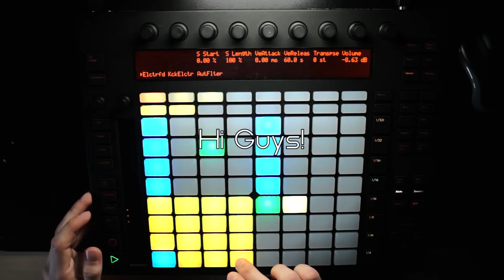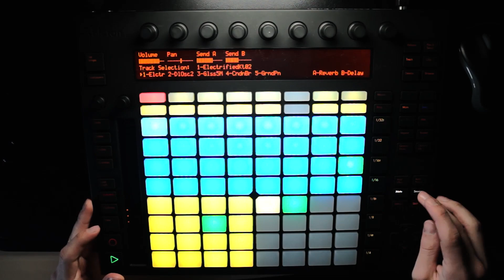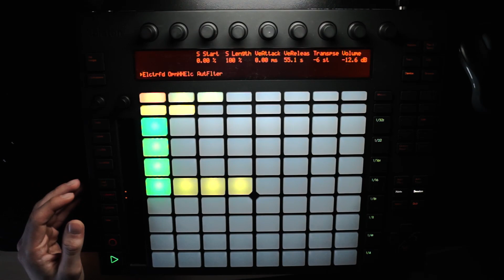Spirit - Giulio's Page - Original Mix Live (Ableton Push)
Amazon Music: